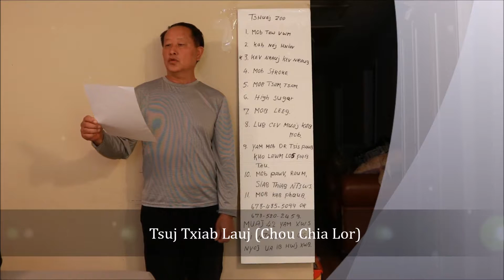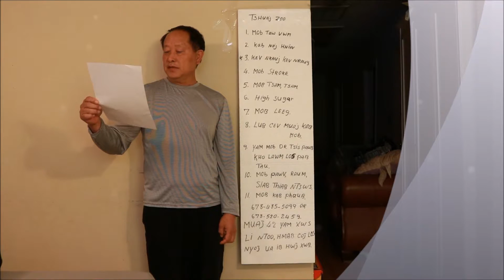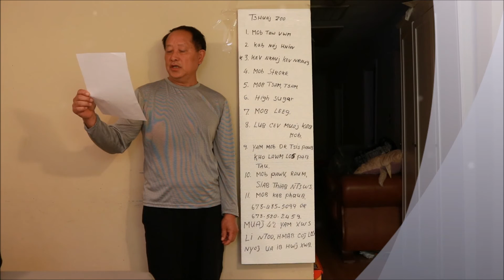Hmong Herbs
Hi everyone, my parents are selling hmoob herbs. These herbs are natural and they really help.

~Please Read my Story~
My name is Mi Nhia, I am 26 years old. Pretty young, I know! So it has been 3 months ago, I was on bed rest for awhile or bedridden. I don't have any health insurance so it was hard me to go to the hospital. But I went anyways; because do to the unbearable pain I had in my left leg. I went into the emergency and all the nurse and doctor said it was due to Sciatica Nerve Pain on my left leg that cause me to not walk, sit or stand. They said they couldn't do anything and that they gave me prescription to pain killers and muscle relaxer. Wow! How is this going help me? But, if you guys don't know what Sciatica Nerve is, it is when the biggest, longest nerve in the back of your leg that attach to the your lower back bone all the way down to your feet. It's causes your lower back bone pushing on your nerve and making that sharp pain. The only way you can fix that pain is go into surgery. Also, the surgery may or may not let you walk ever again. The pain was unbearable and I wouldn't sit, stand or lay on my back. After, the hospital I was in no shape to do anything. I feel like I was going to be crucial conditions were I thought I would not be able to walk, stand or sit anymore. My husband help me alot, he cooked and took care of me. But that not how I want to be for the rest of my life! I am still so young as I thought to myslef. I had stretch my legs and everything, but nothing worked. So my parents learn how to make these herbs and I have used it. It will be difficult at first but I kept on using it and now 3 months later. I could officially walk, sit, stand, and lay on my back. I don't have pain anymore and it help so much. Please try some samples and see if it works for you. Thank You!